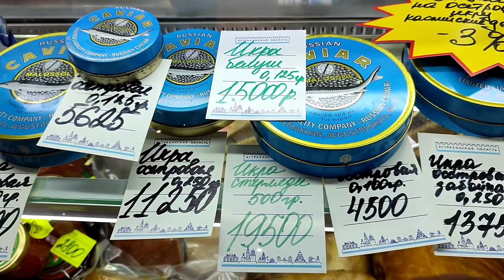Астраханский рыбный рынок «Татар-Базар»: ассортимент и цены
Второй по величине продовольственный рынок в Астрахани расположен по адресу: площадь Свободы, 12 А. Среди всего рыбного изобилия больше нас интересовала вяленая вобла, ну что поделать, если все друзья заказали привезти в гостинец именно ее. Увидела цены на воблу и сразу подумала, что не одни мы такие, ясно – спрос рождает предложение. Хорошую рыбку на рынке в конце октября 2022 года можно было купить по 1200 р. за килограмм.